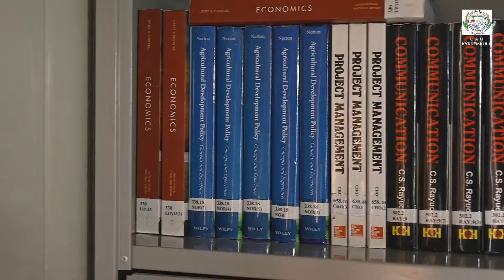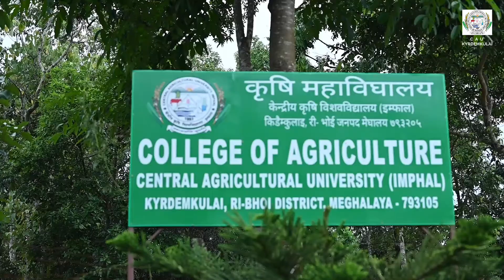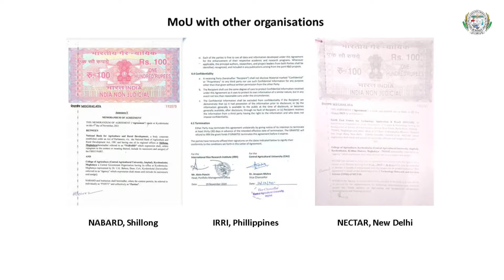Profile of College of Agriculture, Kyrdemkulai, Ri-Bhoi, Meghalaya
The College of Agriculture, Kyrdemkulai, Meghalaya is a constituent college of Central Agricultural University, Imphal, Manipur. College of Agriculture, Kyrdemkulai, Meghalaya, a constituent college of Central Agricultural University, Imphal (CAU-I), Manipur, college was established in the year 2015 with the goal of educating and training graduate students of agriculture from the North Eastern Hill states. The students trained from the college are expected to be the future leaders for developing and directing the region’s agricultural and allied sectors in a sustainable manner. These students will lead the farming communities of the region for enhancing their income and livelihood effectively.